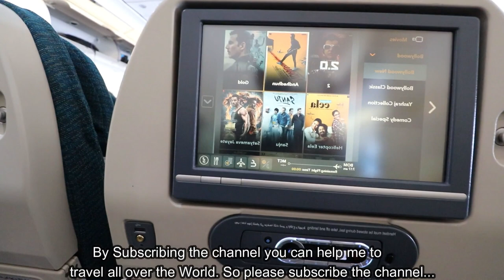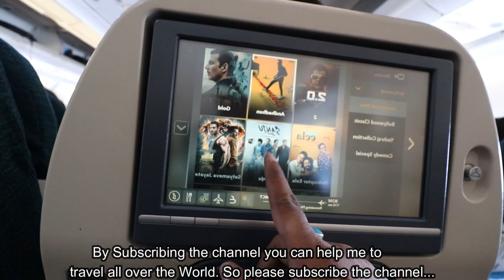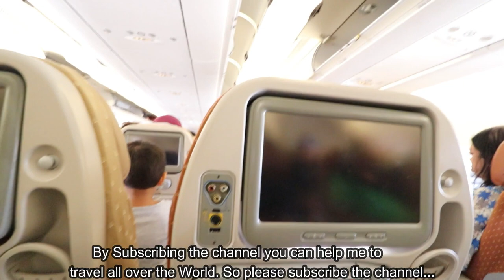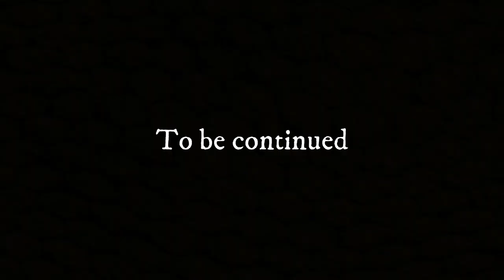India to Egypt tour in just 16500 Rupees 🔥🔥🔥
India to Egypt tour in 16500 | Travel video in HINDI 🔥🔥🔥
 Friends  I started my journey from my home town Kolkata . But there is no direct flight from Kolkata to Egypt. So i had to go Mumbai at first. From Mumbai I caught Oman Air to go Cairo.Oman air took me Muscat , Oman. from there I caught another flight of Oman Air to go Cairo,Egypt.
So in this video I have described my journey details.hope you will enjoy.